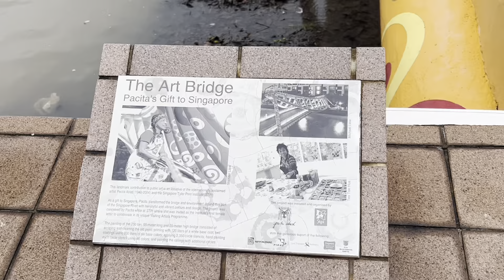ALKAFF BRIDGE |LAKWATSERA